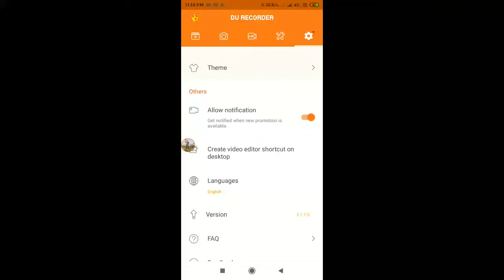Dynamo Gaming Is Live Full Russ Game play for Igee Chicken 🐓 dinner